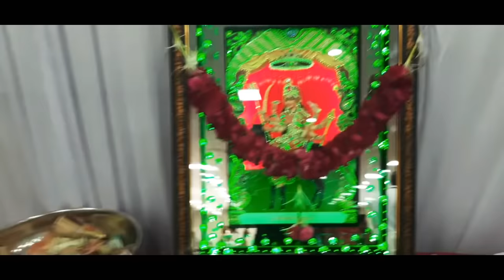૧૧ સમૂહ લગ્ન/ માતાજી તરફથી દરેક દિકરી ને ખાસ ભૈટ -મો.8238820862-9924623901